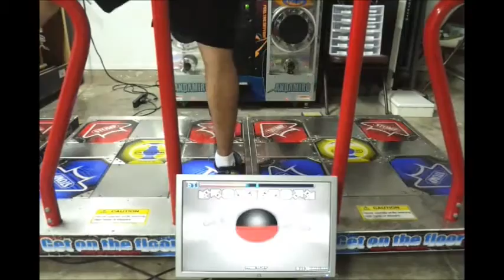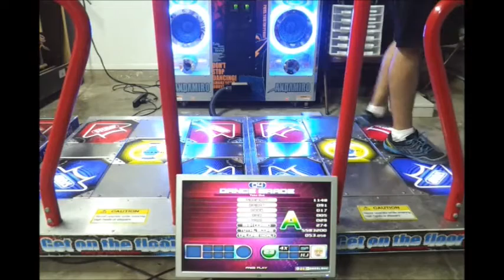Take Out D23 First Stage Pass HJ